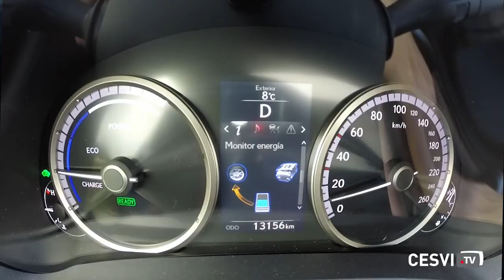Lexus NX 300h. Modo eléctrico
Selección y funcionamiento del modo eléctrico de conducción del Lexus NX 300h. Explicación de las lecturas que muestra el vehículo en la pantalla central y en el cuadro de intrumentos. Para saber más